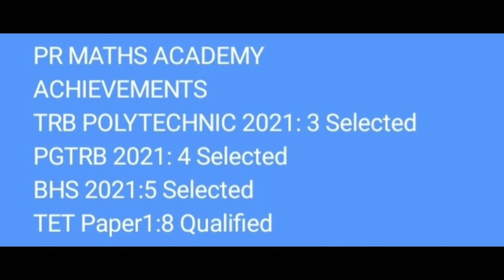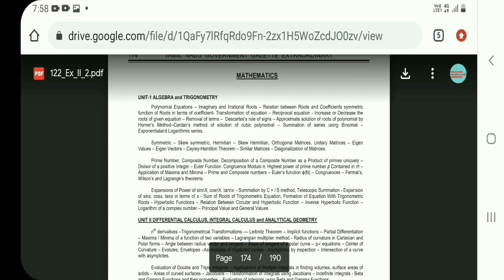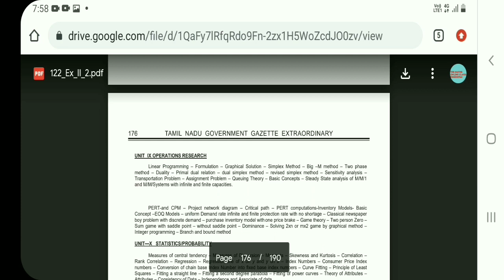TNPSC ASI STATISTICAL SERVICES/BT ASSISTANT/UGTRBMATHS /PYQs 1200/கேள்விகள் 31-40/Online Coaching